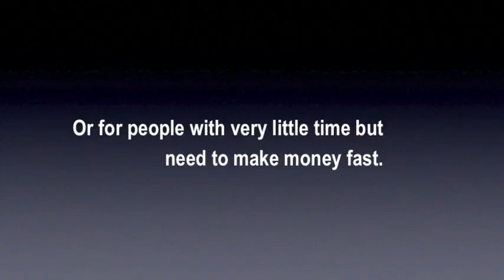How to become a Millionaire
See how to make money online now with autobuildit.